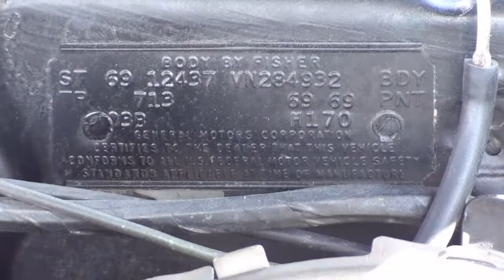1969 Camaro SS SOLD - Cortez Silver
This is a super nice 1969 Camaro SS, with deluxe houndstooth interior, black vinyl top, 350 auto engine,
AC, PS, PB, all rebuilt, runs and drives out great!   Check out the full details on our website,